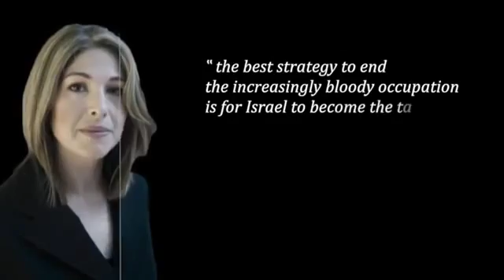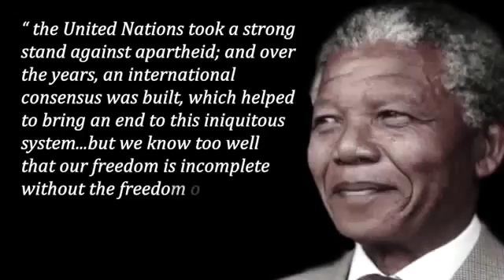Israeli Apartheid Week 2016 - Join the campaign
Each year, Israeli Apartheid Week takes place across more than 150 universities and cities. It aims to raise awareness about Israel’s ongoing settler-colonial project and apartheid policies over the Palestinian people. Panels, film screenings, and creative actions build support for the Palestinian-led Boycott, Divestment and Sanctions (BDS) movement.
Inspired by the ongoing popular resistance across historic Palestine, we hope to make Israeli Apartheid Week 2016 a powerful contribution to the Palestinian struggle for freedom and justice.